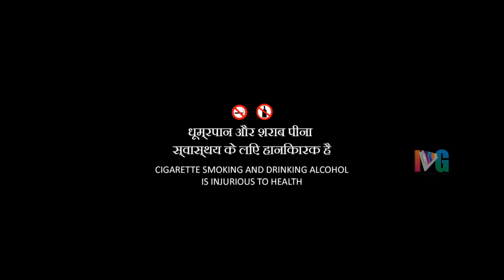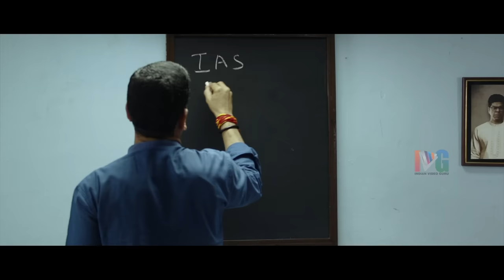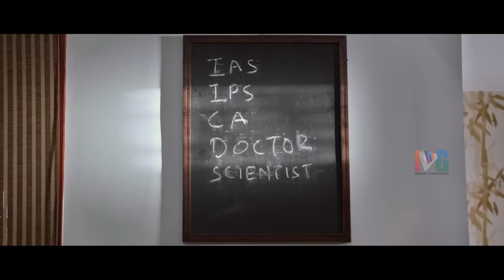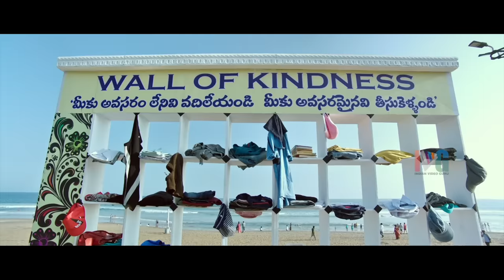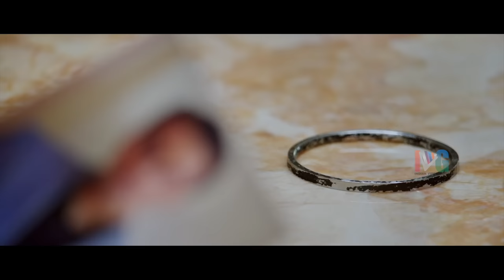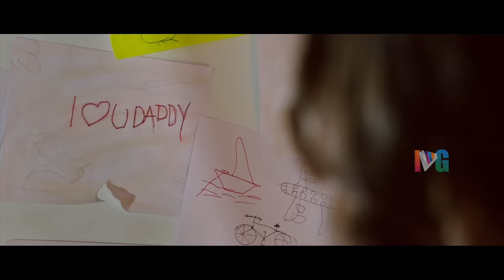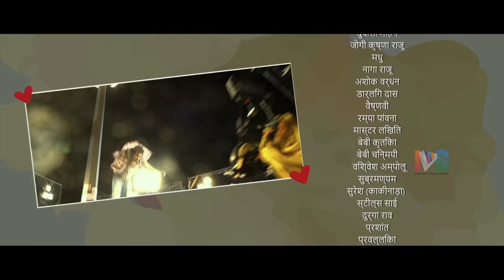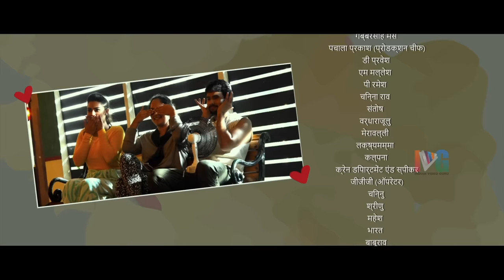Ee Maya Peremito Latest Full Movie 4K | Rahul Vijay | Kavya | Hindi Dubbed | Indian Video Guru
Ee Maya Peremito Latest Full Movie 4K on Indian Video Guru. EeMayaPeremito Movie ft. Rahul Vijay, Kavya Thapar, Rajendra Prasad and Murali Sharma. Directed by Ramu Koppula and Music Composed by Mani Sharma. Produced by Divya Vijay under VS Creative Works banner.